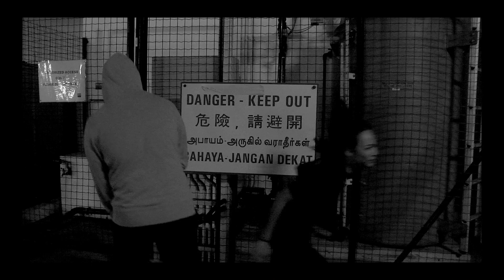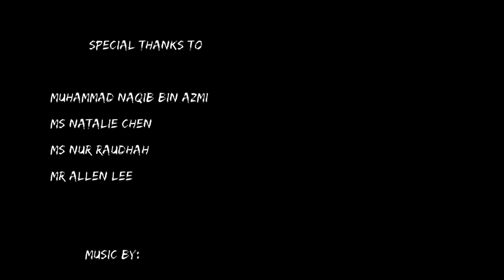She's mine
Me second school film project as gaffer...